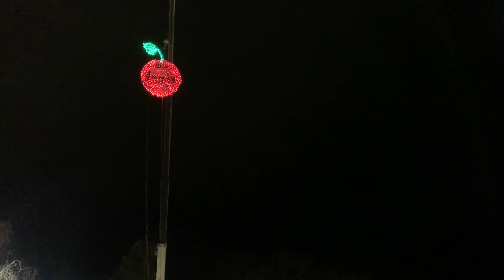2018 Door County Cherry Drop Sister Bay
More than 1,000 people turned out to watch the 2018 Door County Cherry Drop in Sister Bay on New Year's Eve, Dec. 31, 2018.